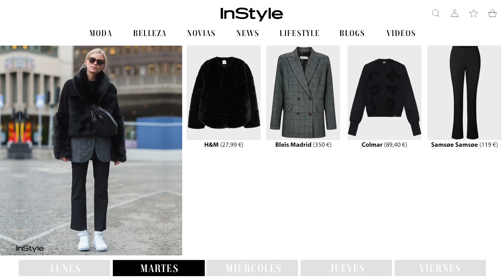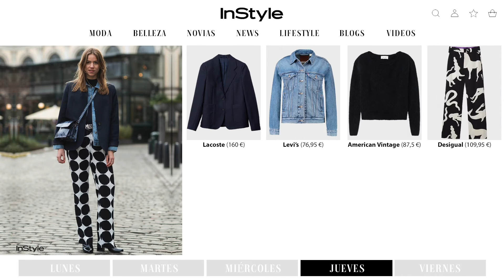De lunes a viernes: Un look completo de invierno para cada día (8 febrero)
5 looks perfectos para el día a día y prepuestas para tus estilismos de San Valentín. Te proponemos los looks más de moda del invierno 2021, inspirados en el street style.